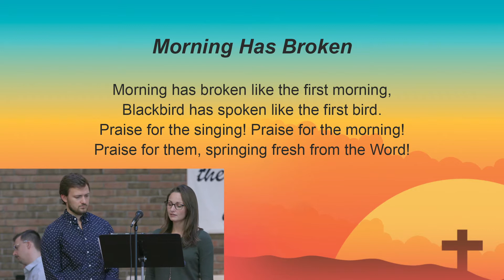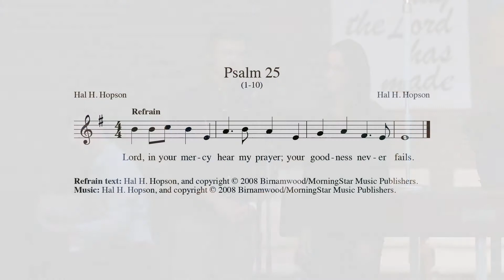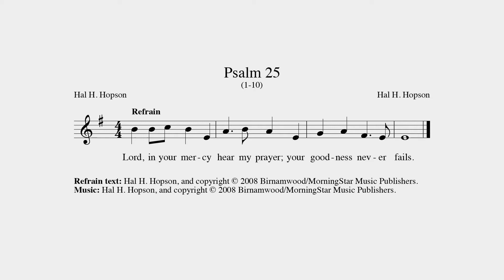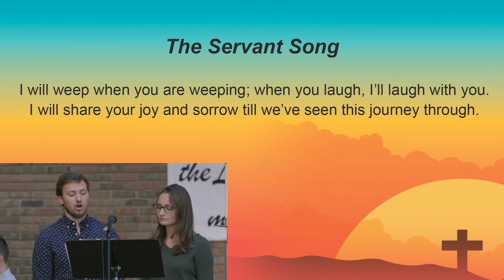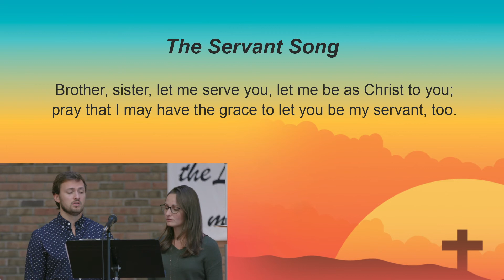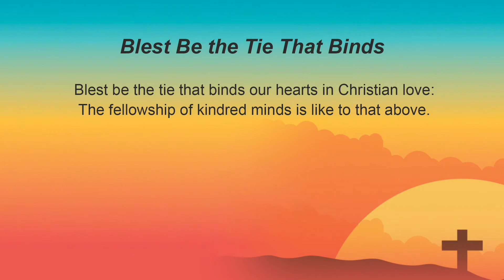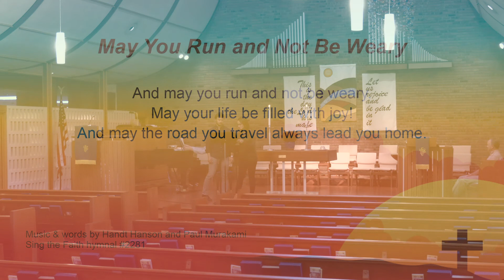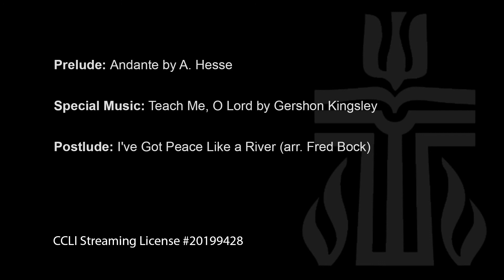9/27/20 Calvin Worship Service